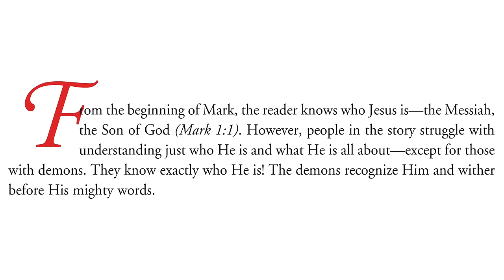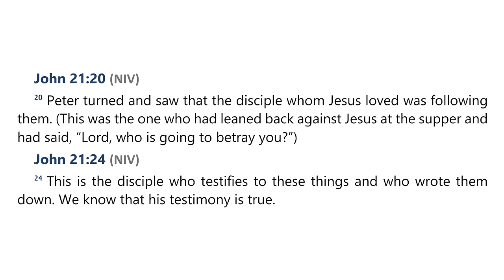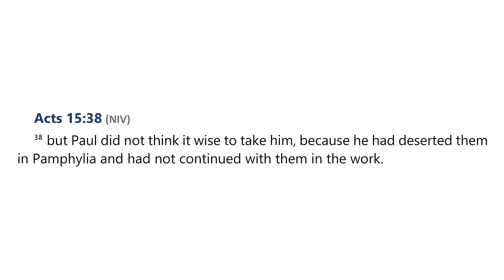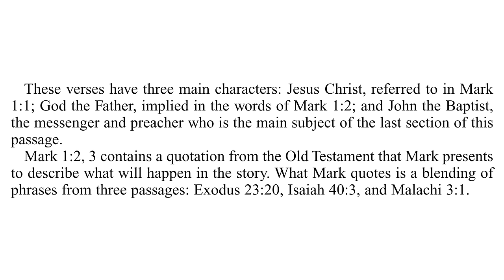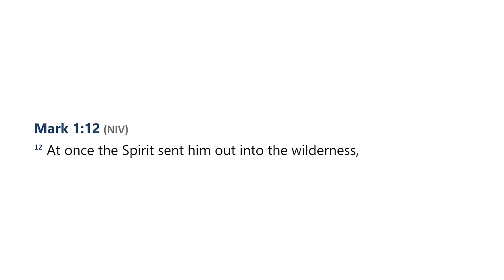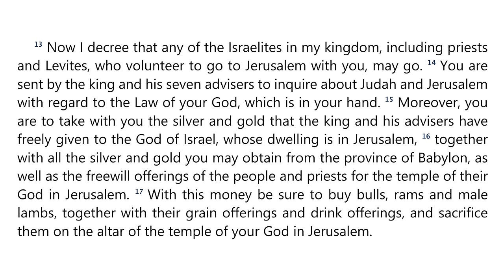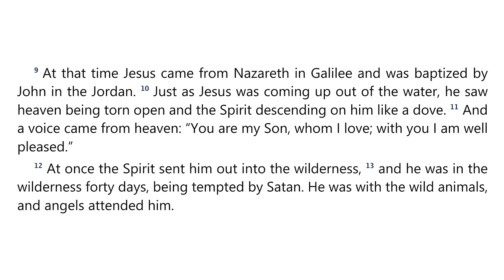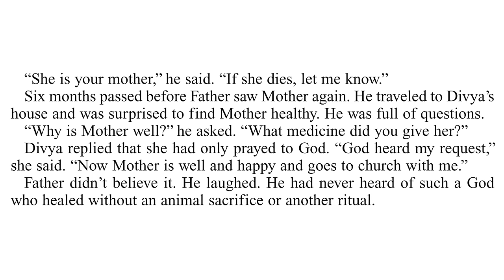2024 Q3 Lesson 01 – The Beginning of the Gospel – Audio by Percy Harrold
00:00 | Quarter Intro
05:14 | Opening Prayer
06:57 | Sabbath Afternoon, Jun 29
10:52 | Sunday, Jun 30
15:01 | Monday, Jul 01
20:33 | Tuesday, Jul 02
25:46 | Wednesday, Jul 03
30:56 | Thursday, Jul 04
39:50 | Friday, Jul 05
48:27 | Inside Story

📖  Read for This Week’s Study:
Acts 13.1–5, Acts 13.13; Acts 15.36–39; Mark 1.1–15; Isaiah 40.3; Daniel 9.24–27